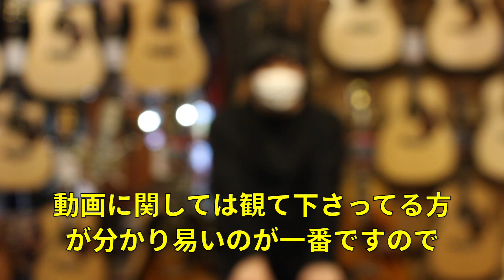【ギター紹介 Part.3】Lowdenで一番人気のカスタムと言ったらきっとコレなんだと思うんです！？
■今回の動画はコチラ↓
アイルランドを代表するギターメーカー"Lowden"。ヨーロッパを中心として世界中のフィンガーピッカーから圧倒的な支持を受けているこちらのブランドの中でも、最も人気のあるこのモデルをご紹介します。

動画内で紹介しているギターの詳細はコチラ↓
「Lowden F-50 Adirondack Spruce & African Blackwood」

ワタナベ楽器店Acoustic Shop

ワタナベ楽器店京都本店は京都市内で創業70周年を迎える老舗楽器店
国内外のメーカー品、Vintage、ルシアーギターまで幅広く取り扱っております

株式会社ワタナベ楽器店 京都本店
〒604-0903 京都市中京区指物町332
営業時間11時半～19時半 年中無休